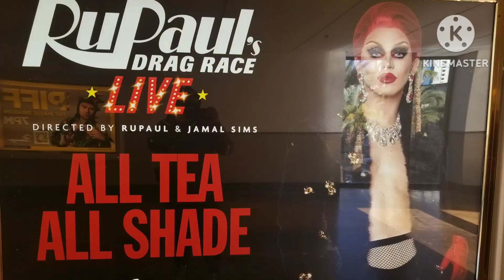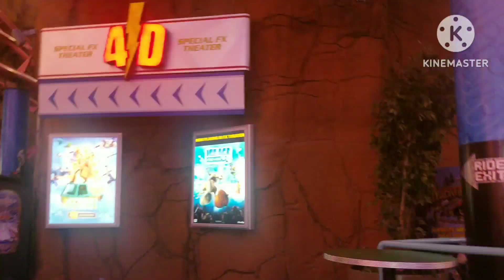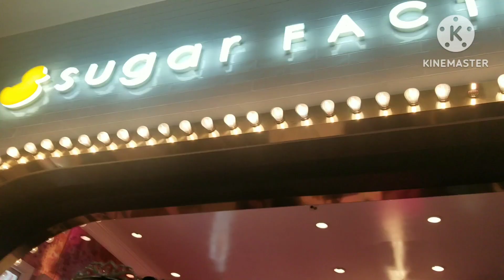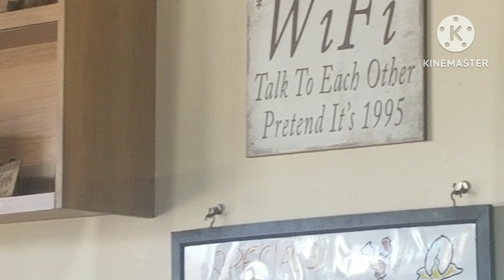48 Hours in Vegas!!